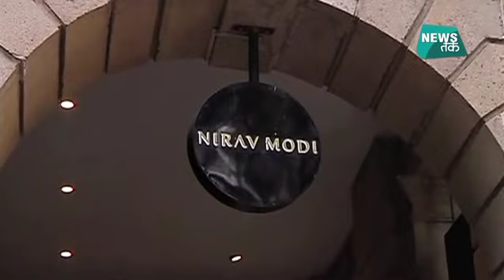कालाघोड़ा में नीरव मोदी के अड्डे पर रिपोर्टर | News Tak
कालाघोड़ा में नीरव मोदी के अड्डे पर आजतक | News Tak
About News Tak: